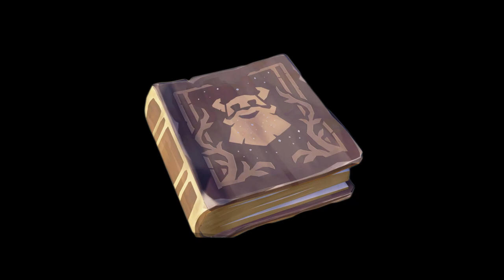The Legend of Glitterbeard! - Sea of Thieves Easter Egg (Full)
The crew and I decided to embark on one of the coolest quests that Sea of Thieves has to offer. The Legend of Glitterbeard. In order to complete this adventure, you have to assemble at least 8 pirates and have them gather around a tree on plunder valley.

In this video, you will see how we gathered a bunch of pirates, and then completed the adventure. I hope you enjoy!

The Legend Continues...J.W.